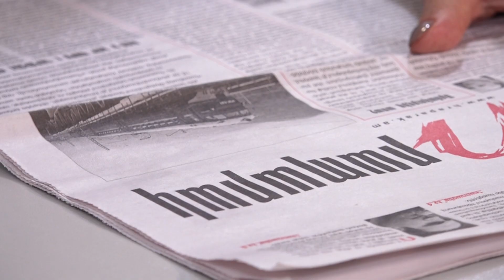Խմբագրում է Արմինե Օհանյանը/19.08.2020